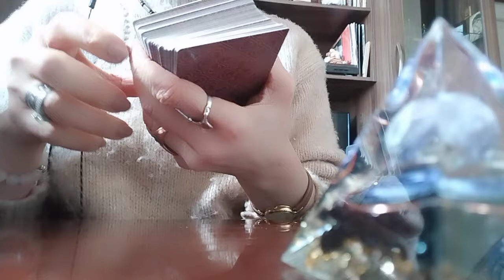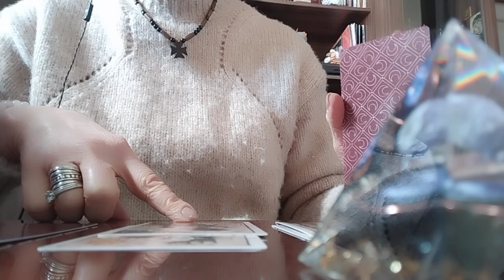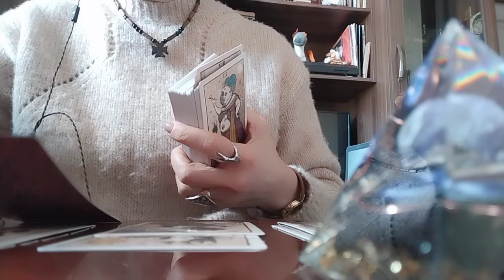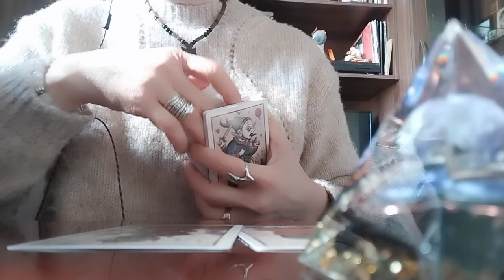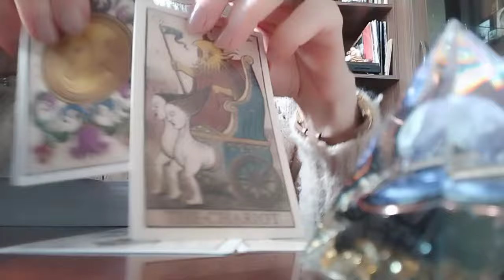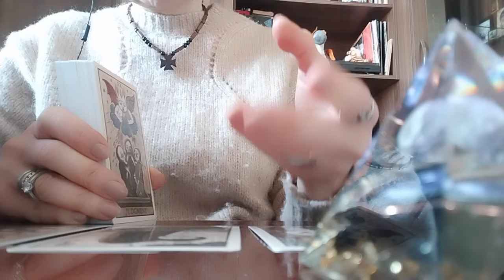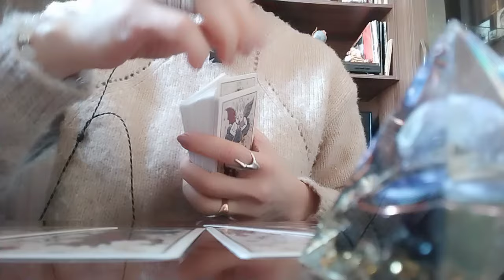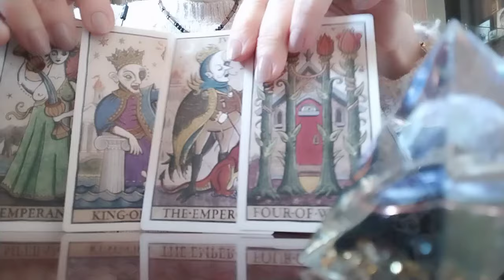სურვილების ასრულების სურვილი/მუხტი და ინტერესი, წარმატების პერსპექტივა 10 დღეში✨🥰🕊️